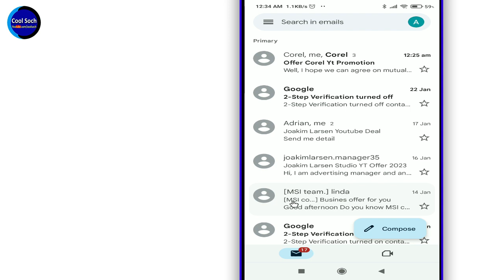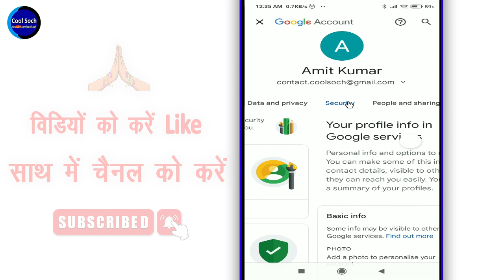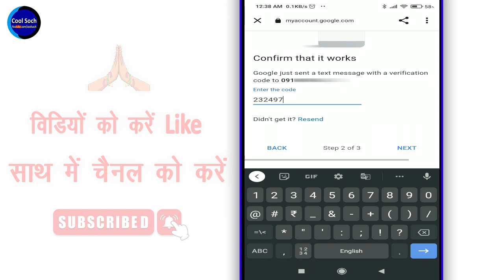Gmail Id Hack Hone se kaise bachaye ? How To Protect Gmail Account || Cool Soch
How To Protect Gmail Account || Gmail Id Hack Hone se kaise bachaye By Cool Soch

फ़्रेंड्स शायद ही कोई वैसा व्यक्ति होगा जिसके पास जीमेल अकाउंट न हो , अक्सर हमे सुनने को मिलता है की जीमेल अकाउंट हैक होने के वजह से सारी Privacy लीक हो गई , मगर आज की इस विडिओ मे हम बताए है की जीमेल अकाउंट किसी के बाप से भी हैक ही नहीं हो पाएगा |

• My Mic:-

• My Laptop:-

Queries Solved:-

1.  how to secure gmail account
2.  gmail id ko hack hone se kaise bachaye
3.  gmail security 2-step verification
4.  gmail two step verification
5.  2 step verification kaise kare